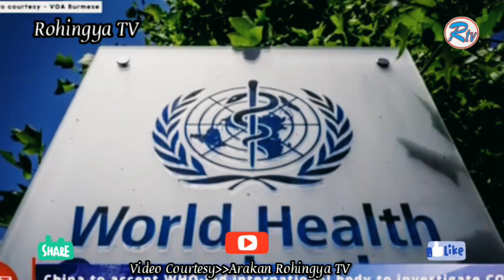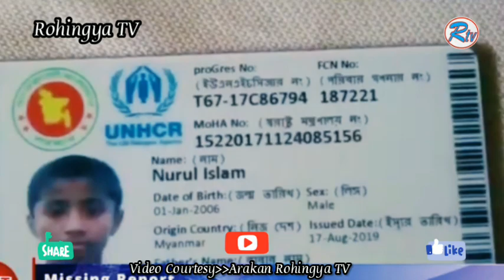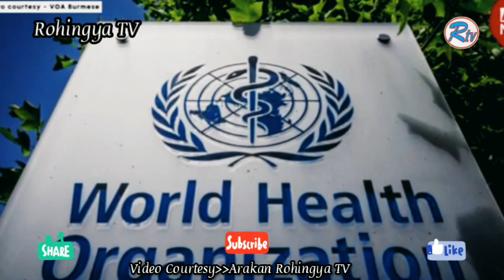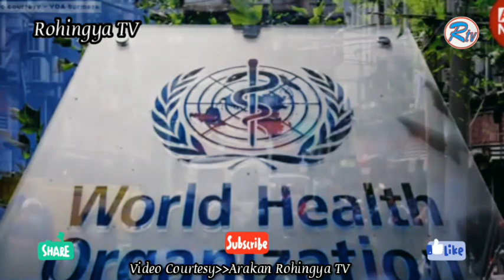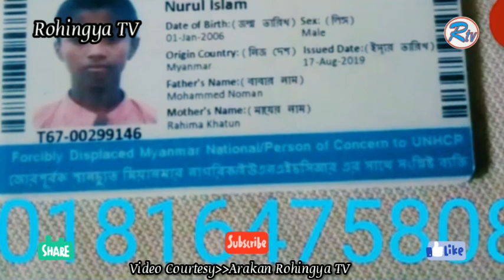RohingyaTV News 20 December 2020